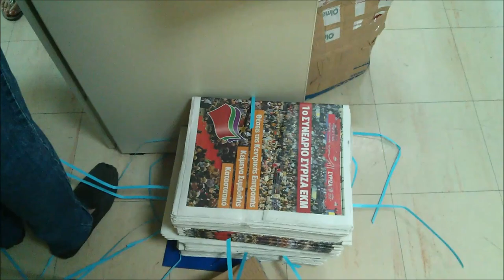Προετοιμασία για το συνέδριο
Η ετοιμασία 3500 φακέλων θέλει χέρια και μέθοδο!